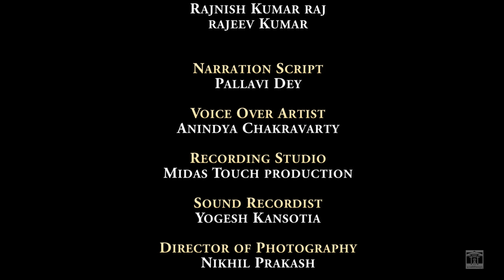Archaeological Remains of Nalanda Mahavihar(University)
This film was produced for the purpose of supporting the endeavor of Archaeological Survey of India for inclusion of the Archaeological remains of Nalanda Mahavihar in the list of World Heritage Sites of UNESCO.
Now, it is matter of pride that we have achieved our goal and also a moment of gratification for the entire team of ASI.